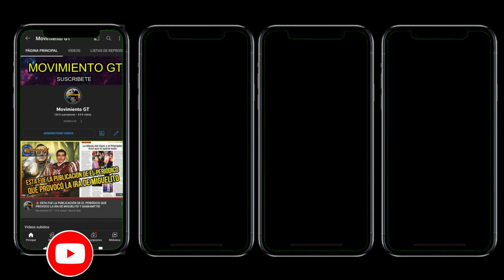🔴 ALERTA | EL DIPUTADO ALDO DAVILA, QUE ESTA PASANDO GUATEMALA POR CULPA DE GIAMMATTEI 06/11/2022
🎥: Aldo Dávila